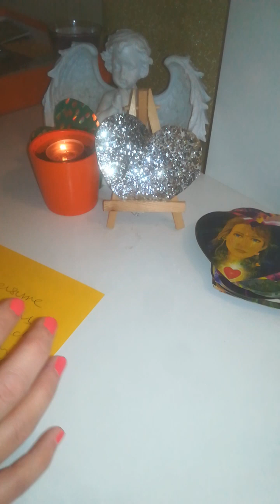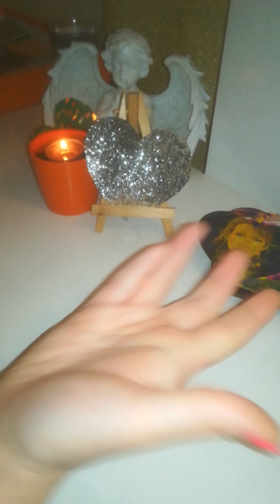27/03 SEXUALITÉ peur d'avoir des pannes érectiles pannes qui sont là ❤️